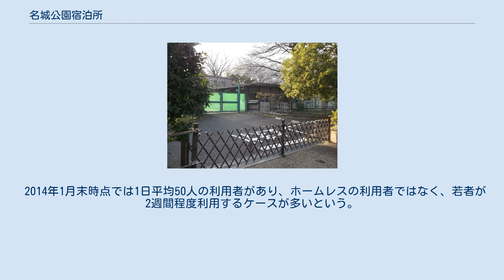名城公園宿泊所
三の丸_(名古屋市)
名城公園宿泊所（2014年4月） 健康福祉局生活福祉部名城公園宿泊所（けんこうふくしきょくせいかつふくしぶめいじょうこうえんしゅくはくじょ）は、2004年5月に名古屋市が設置し、2009年4月より社会福祉法人有隣協会が管理・運営しているホームレスのための一時宿泊施設。
 公園等で生活するホームレスの健康回復及び自立に向けての動機付けを行うために、ホームレスの自立の支援等に関する特別措置法に基づき名古屋市が2004年 5月10日に名城公園の正門脇の国有地（面積約4,450平方メートル）にオープンした。
住所は名古屋市中区三の丸一丁目2-3。
当初計画では5年で閉鎖する予定だったが、2008年のリーマンショックの影響により2014年3月末に期限が延長された。
跡地は金シャチ横丁の敷地として利用されることとなった。
閉鎖後は、市内2ヶ所の自立支援センターの拡充・支援内容の見直し、一般宿泊施設の借り上げによる緊急宿泊援護事業も引き続き行われる。
 2畳ほどの個室と夕食が無料で提供される他、生活相談や職業訓練も受けられるようになっている。
1日5時間の軽い軽作業を行うことによって、1日 3500円の配分金の支給を受けることもできる。
入所期間は最長で6ヶ月。
定員は200人で、 女性専用の部屋も用意されている。
 2014年1月末時点では1日平均50人の利用者があり、ホームレスの利用者ではなく、若者が2週間程度利用するケースが多いという。